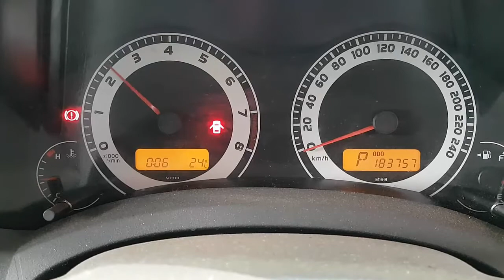WRECKING 2008 TOYOTA COROLLA 1.8 AUTOMATIC (C25948)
We are currently wrecking this 2008 TOYOTA COROLLA 1.8 AUTOMATIC (C25948).